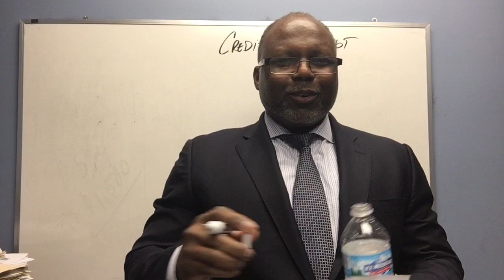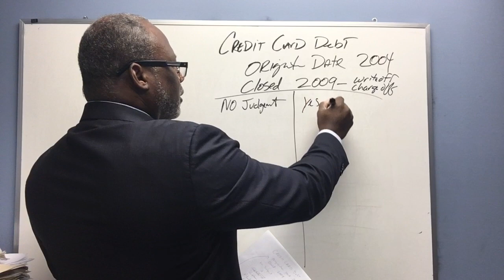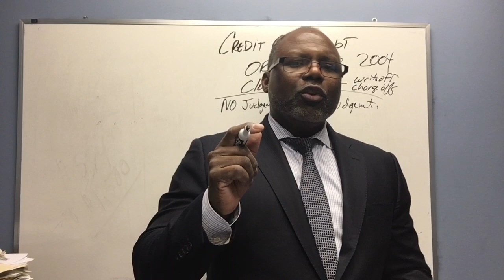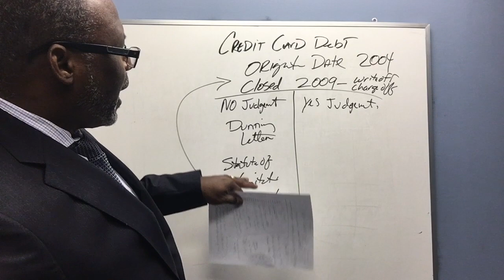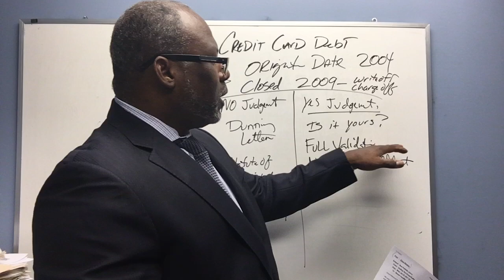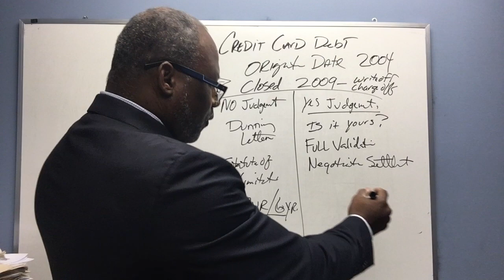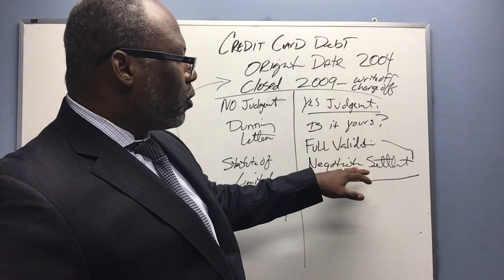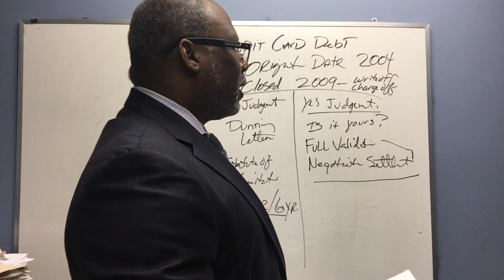How To Deal With Old Credit Card Debt "Credit Card Collections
Old credit card debt will not just go away because debt collection companies make millions of dollars collecting old credit card debt that they only paid penny's on the dollar for.